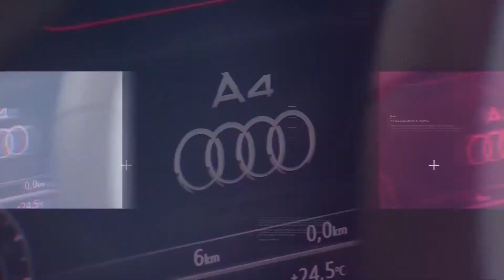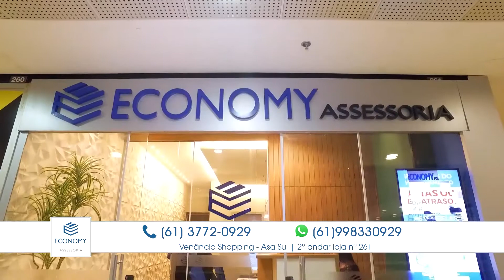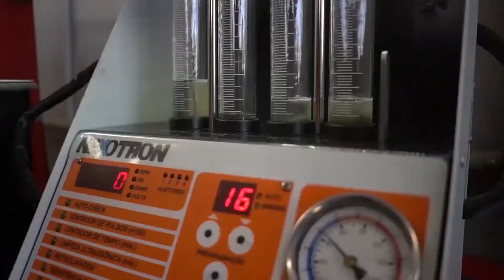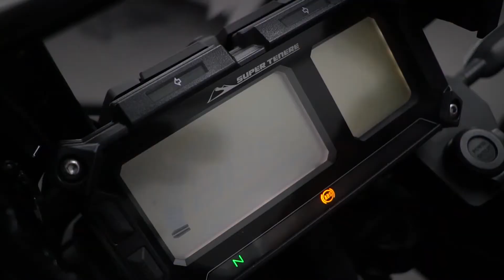OFERTAS VRUM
14/08 - O carro com o tamanho certo para o seu bolso e família, você descobre com a gente. Tá de olho é em uma moto? Temos várias opções com preços e taxas especiais de financiamento.